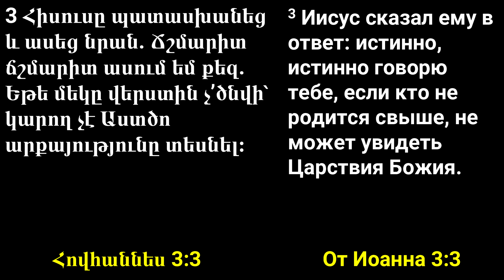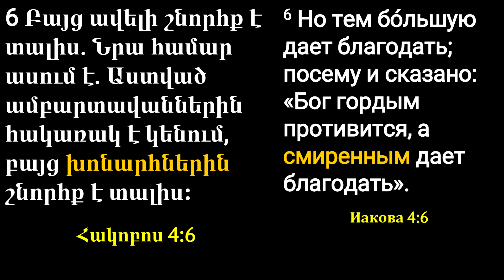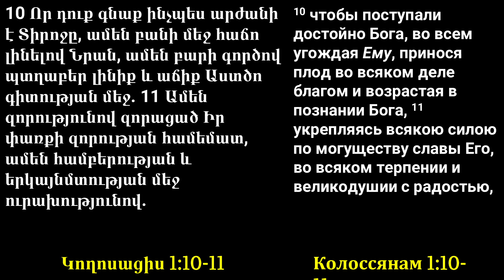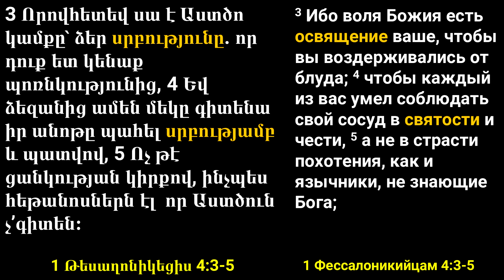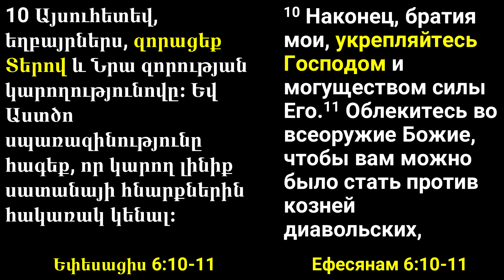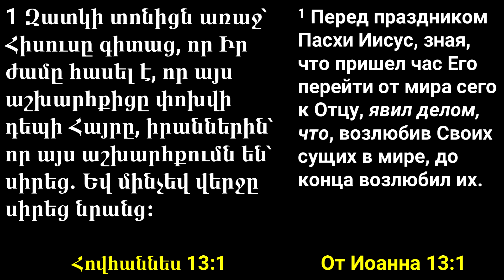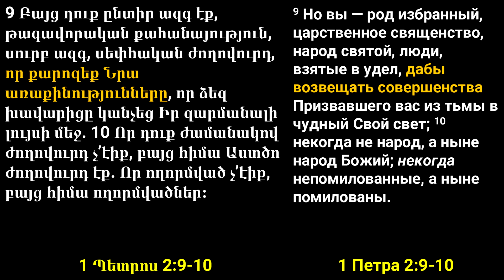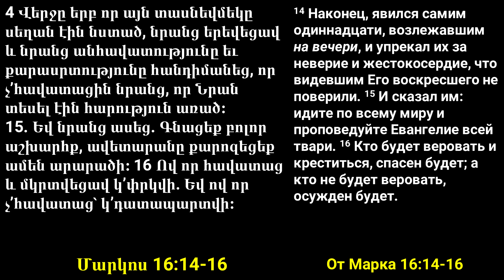'Հոգեվոր աճի անհրաժեշտությունը' #2 | 'Необходимость духовного роста' #2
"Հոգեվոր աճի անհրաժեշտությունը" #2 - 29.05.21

Եկեղեցի/Церковь/Church: Գթություն Եկեղեցի - Церковь Милость - Grace Church

Հովիվ/Пастор/Pastor: Համլետ Սաակյան - Гамлет Саакян - Hamlet Saakyan